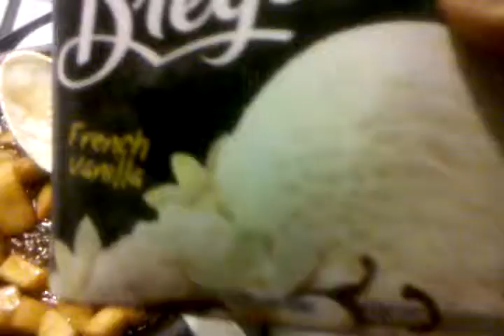Cooking grilling apple brown sugar butter